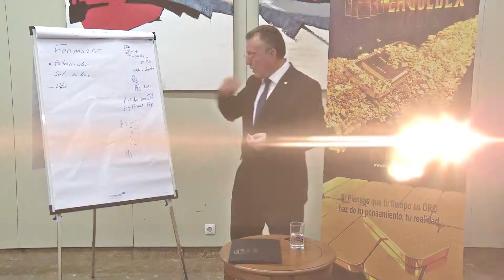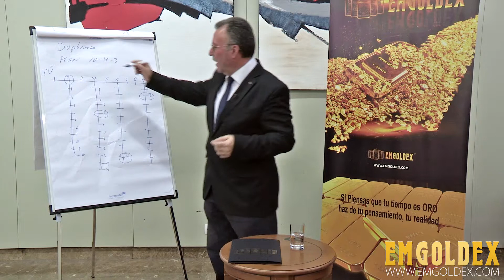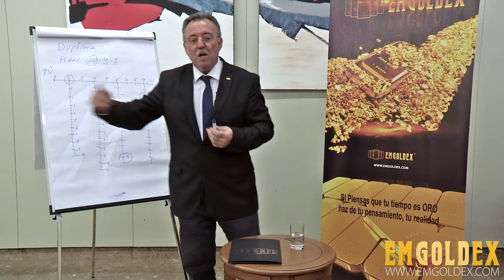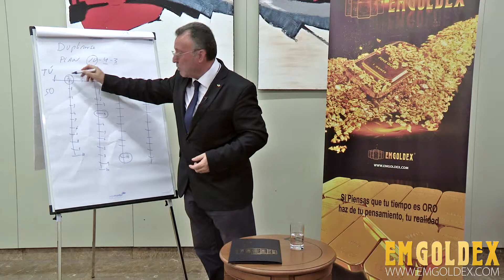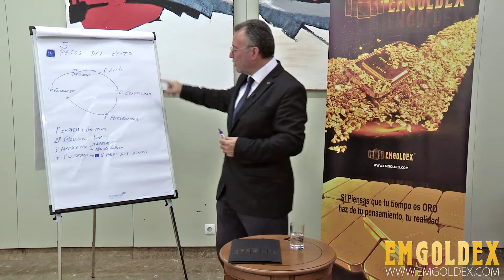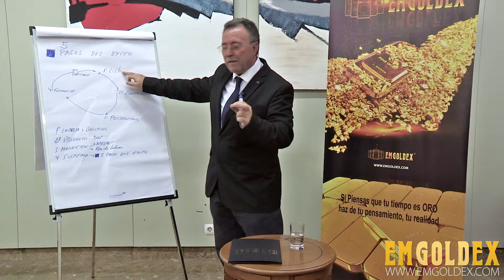EmGoldex Vídeo de Formación - Antonio Buendia. La duplicación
Los mejores clientes de EmGoldex enseñan a los nuevos clientes cómo ganar dinero.
En especial para los nuevos clientes, los líderes principales de la compañía protagonizan vídeos de formación y relatan sus historias de éxito.
Aprenderá cómo empezar su propio negocio.
El conocimiento adquirido en instituciones educativas puede ser tan importante como la experiencia del negocio en la vida, y el consejo de empresarios experimentados y de éxito que dirigen su propio negocio.
No deje de aprender para su negocio y dése prisa para poner estos conocimientos en práctica.
¡Los resultados le sorprenderán!

¡No pierda ni un segundo y aprenda cómo ganar ingresos estables!